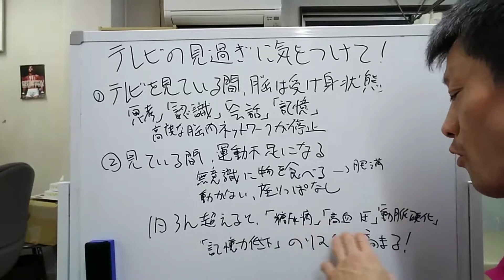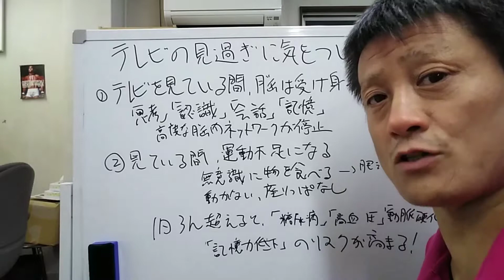【テレビの見過ぎに気をつけて！】東京都 目黒区 港区 品川区 自律神経 自律神経の乱れ 自律神経失調症 整体 武蔵小山/原町接骨院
【関連動画】
成功者はテレビを見ない、引き寄せ、波動エネルギー、カオリン、愛・美・富を手に入れる生き方のすすめ